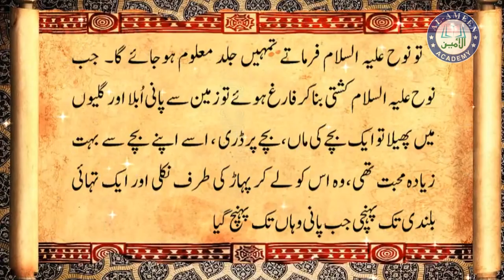Muta or Nikah mn kia farq hai .. Mufti Mustafa Aziz l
Muta or Nikah mn kia farq hai

Short Clip number 213

in Short clip Topic Covering

Nikah muta kya hay | Muta ki haqeeqat or ikhtilafat

kia mutah haram hai ?

Kia Shia Ka Nikah-e-Mutta Islam Main HARAM Hai

Kya Contract Marraige Muta Islam Me Jayz Hai

Truth About Shia Muta| Kya Nikah Mut'a Jaiz Hai

Mutah Kia Hai Aur Kia Ye Jaez Hai?

Kia  Ab Mutah Krtay Hain?

Muta Kia Hay? | Shia Muta Marriage | Concept Of Temporary Marriage in ISLAM